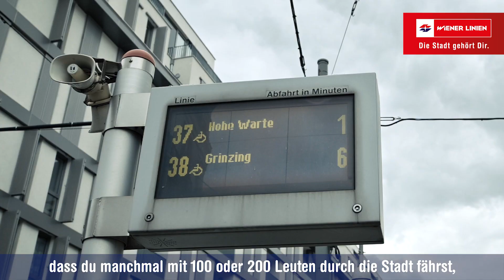Bilal Al-Beirouti: Vor dem Krieg geflohen, jetzt Straßenbahnfahrer in Wien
Unser Kollege Bilal Al-Beirouti hat sein Heimatland Syrien wegen des Kriegs verlassen und ist vor fünf Jahren nach Wien gekommen. Damals sprach er kein Wort Deutsch, heute versteht er auch Wienerisch 😉